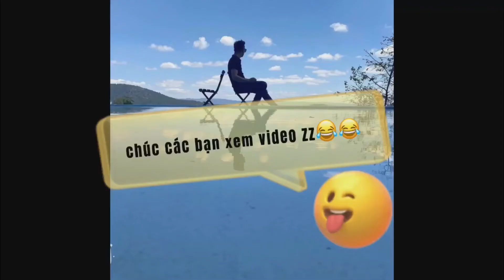ZILL MÙA 23| bảng ngọc & trang bị| team bạn bốc hơi| lqmb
Trang bị và bảng ngọc cuối video nhak mn
👉chúc mn xem video zz✌️✌️